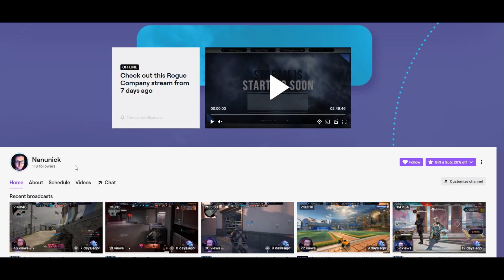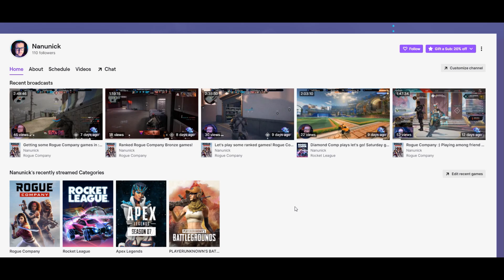Rear Wheel Goal? Let's go try it! (Diamond Gameplay) [Rocket League]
Yes ladies and gentlemen! I'm on Twitch where you can see your favorite war commander content creator some more, playing other games! This is one of them: Rocket League! I've been playing it for a year now and I'm starting to be good at it! I'd love to share my skills with all of you. Also on streams I'll be closer to you as ever, join the chat and let's talk about anything.

If you wish to share some love and support feel free to make a donation